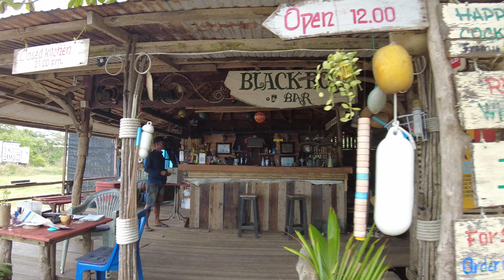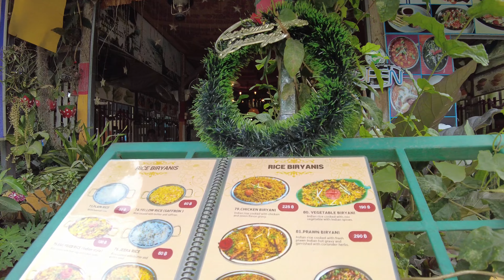Maenam Beach Vlog: Exploring the Beauty of Koh Samui Thailand 🇹🇭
🌴 Welcome to our virtual escape to the enchanting Maenam Beach in Koh Samui! Join us on this mesmerizing journey as we uncover the hidden gems and natural wonders of one of Thailand's most breathtaking destinations.

🏖️ Immerse yourself in the stunning landscapes and pristine shores of Maenam Beach. Feel the soft, golden sand beneath your feet as we stroll along the shoreline, capturing the essence of this tropical paradise. From crystal-clear waters to lush coconut groves, every moment is a postcard-worthy snapshot.

🐚 Our adventure begins with a sunrise walk, embracing the tranquility and beauty of dawn on Maenam Beach. As the day unfolds, we'll explore vibrant local markets, savor delicious street food, and interact with the warm and welcoming locals who make Koh Samui truly special.

🚤 Hop on board with us as we embark on an island-hopping boat tour, discovering the nearby pristine islands and hidden coves. Snorkel in the azure waters, witness marine life, and bask in the sun-drenched glory of this tropical oasis.

🌅 As the sun sets over the horizon, join us for a magical evening on Maenam Beach. Experience the vibrant nightlife, indulge in delicious Thai cuisine, and revel in the enchanting atmosphere that makes Koh Samui a haven for travelers seeking both relaxation and adventure.

🎥 This Maenam Beach Vlog is not just a video; it's an invitation to experience the beauty and magic of Koh Samui. Whether you're planning a future trip or simply seeking a virtual escape, join us in celebrating the wonders of this tropical paradise.